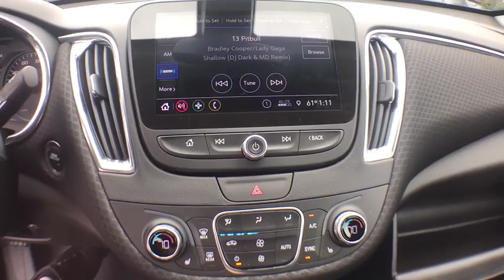2019 Chevrolet Malibu Clarkston, Waterford, Lake Orion, Grand Blanc, Highland, MI 192703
Shadow Gray Metallic N 2019 Chevrolet Malibu available in Clarkston, Michigan at Bowman Chevrolet. Servicing the Waterford, Lake Orion, Grand Blanc, Highland, MI area.

Bowman Chevrolet
6750 Dixie Hwy

* 2019 Chevrolet Malibu 1LT...Features include: Bluetooth, Rear Vision Camera, 8.0'' Touch Screen, SiriusXM Satellite Radio, Built in WiFi, Heated Front Seats, Power Heated Mirrors and Keyless Entry.  Prices do not include taxes, title, license, and doc fee. Price includes: $2,000 - General Motors Consumer Cash Program. Exp. 05/31/2019, $750 - GM Down Payment Assistance Program. Exp. 05/31/2019